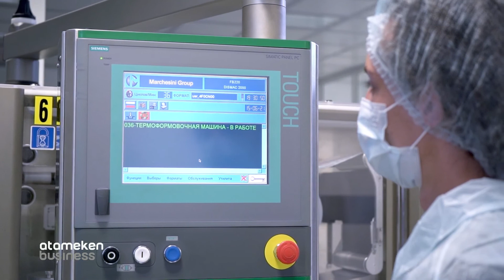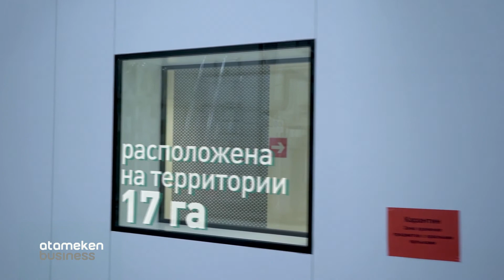Золотарев Дмитрий / Моя профессия